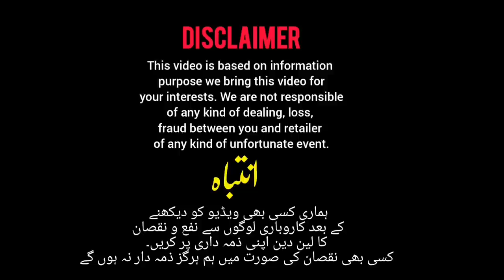Aquos R2 cheapest price | Nokia 5310 | 105 | 106 | 110 | 220 | world smallest mobile phone just 1850